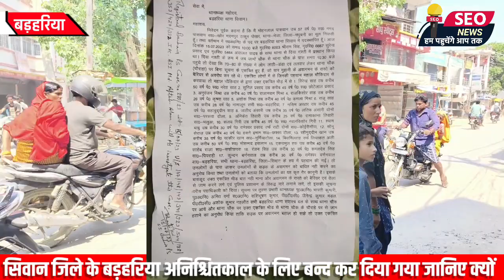सिवान के बड़हरिया में जनता ने लगा दिया अनिश्चितकाल के लिए लॉकडाउन कारण जानकर हैरान हो जाएंगे